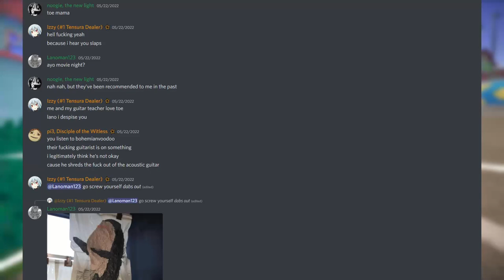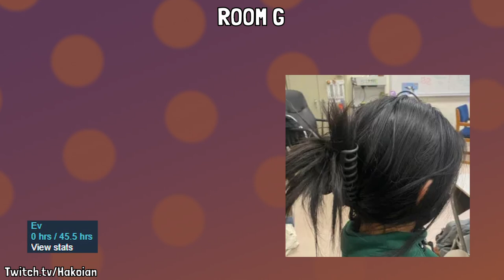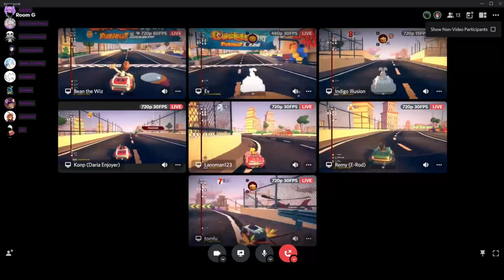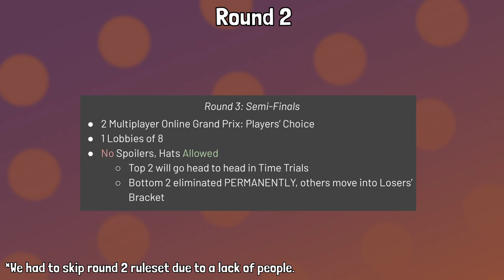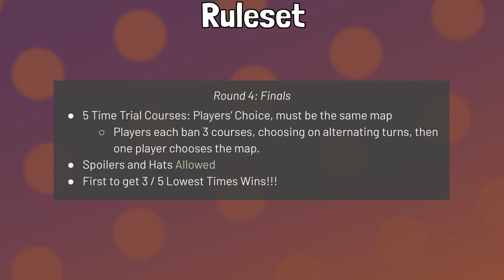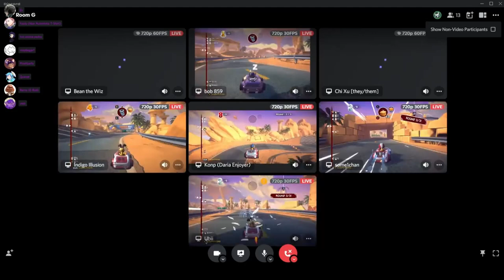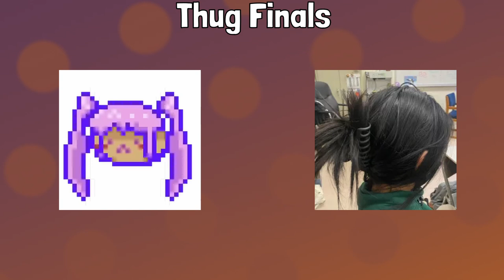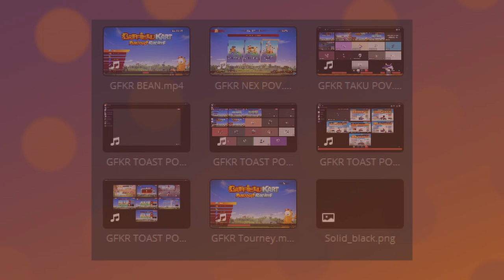I Hosted a Garfield Kart Tournament and it was UTTER CHAOS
The Unbeatable Discord Server... really likes Garfield. So, after the Bonus Finals Tournament, we noticed that Garfield Kart: Furious Racing was on sale for $1.50. I made a tournament event just to see what would happen and well... chaos ensued. Months later, we bring you EVERYTHING! The previously unseen Room G footage, Loser's Bracket, and more, edited down to just the highlights! I hope you enjoy and stick it out to the very end, it's worth it :)

Parts:
Intro: 0:00:00
Room A Intro: 0:02:43
Room A Round 1: 0:04:28
Room G Intro: 0:23:15
Room G Round 1: 0:24:47
Round 2 Intro: 0:43:29
Round 2: 0:44:07
Finals Intro: 1:07:02
Finals: 1:07:39
Loser's Bracket Intro: 1:18:39
Loser's Bracket: 1:19:03
Thug Thirds Intro: 1:34:37
Thug Thirds: 1:34:55
Thug Finals Intro: 1:42:05
Thug Finals: 1:42:19
Outro: 1:52:05

Shoutouts to Ev for editing the video!! This was a major undertaking and I'm so glad to have him on board!

~Credits~
PixelTaku - Commentary, Organizer
StygianToast - Commentary
Ev - Editor
DraconicVisionary - Moderator
imfallinfree - Prizes
Nspc - Patron
some1chan - the person I "sponsored" and who helps run future events
The entire D-Cell team for letting me run this dumb event on their server

~Music Used~
"We are Finally Landing" by HOME
Unbeatable OST by peak divide and Rachel Lake
Super Mario Galaxy OST
"E1M1" from Doom OST
Garfield Kart OST
Omori OST
Undertale OST
Deltarune OST
"keep on the sunny side" by taisei iwasaki